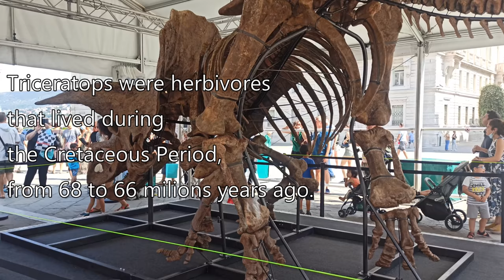Biggest triceratops in the world - Big John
Big John, the biggest triceratops skeleton discovered so far, is exposed in Trieste.